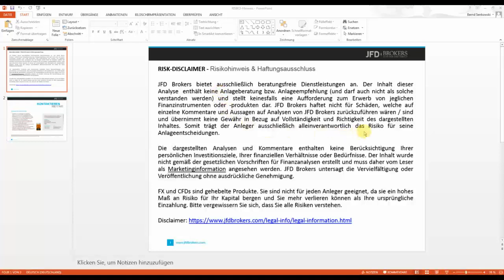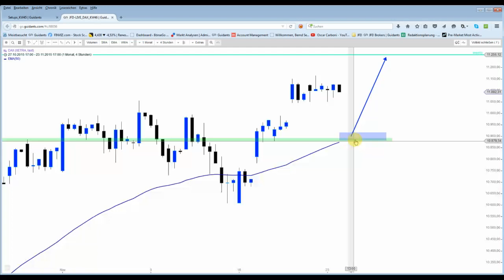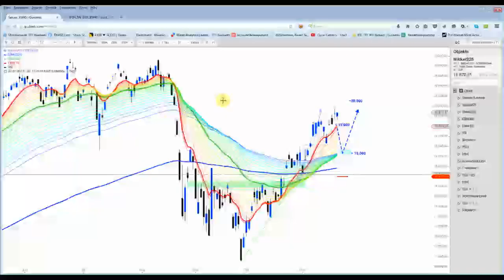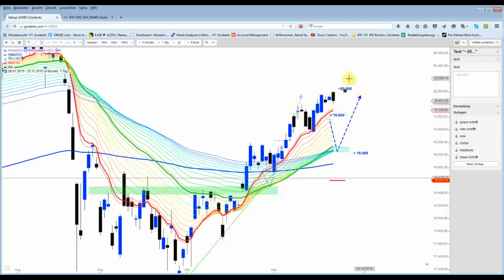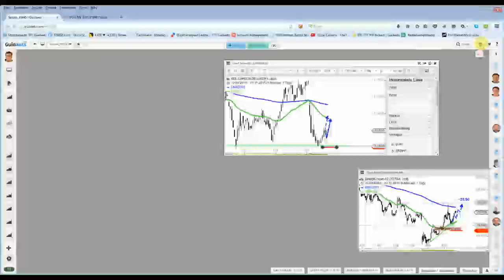Ein DAX-Setup perfekt aufgegangen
das zweite Short-Setup bei 11.040 Punkten wird gestrichen, weil u.a. ein DOW-Leerverkauf aktiv ist. Aktuell läuft also im Deutschen Aktien-Index kein Trade.